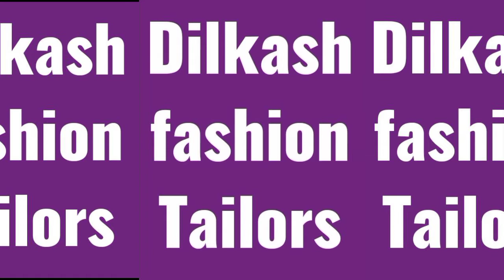How to gents kurta kharcha Press//bachy ke suit ka kharcha lgane ka tarika/by dilkash fashion tailor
aj ham ap ko bachy ke suit ka kharcha Press  karne ka tarika sekhaein gy

Gents suit ka kharcha lgane ka tarika
boy suit ka kharcha bnane ka tarika
Gents kurta kharcha Press
 how to gents kurta kharcha press
how to gents kameez kharcha press
Dilkash fashion tailors
Dilkash tailor
fashion tailors
Shahid mehmood tailor master
Shahid tailor